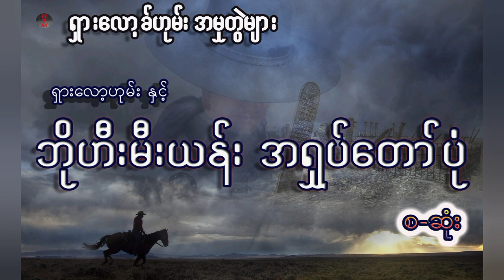ရှားလော့ဟုမ်း( ဘိုဟီးမီးယန်းအရှုပ်တော်ပုံ) စုံထောက်ဇာတ်လမ်း..စ-ဆုံး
..*ဒီဇာတ်လမ်းလေးက A scandle in Bohimia ဆိုတဲ့ TV ဇာတ်လမ်းတွဲလေးကို ဘာသာပြန်တင်ဆက်ပေးထားခြင်းဖြစ်ပါတယ်